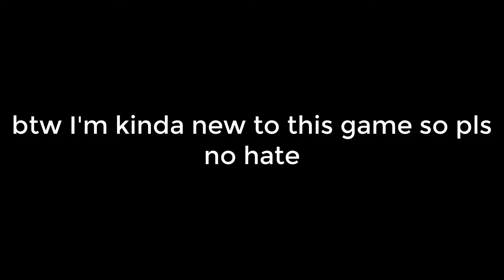All Storyline Bosses in YBA with TWAU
All Bosses in YBA with TWAU

►Tile: All Bosses in YBA with TWAU